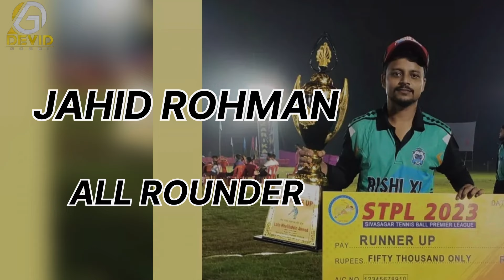ASHA ENTERPRISE STPL SEASON 2